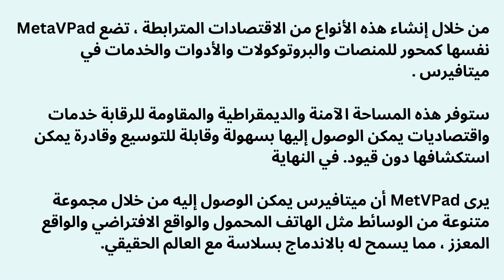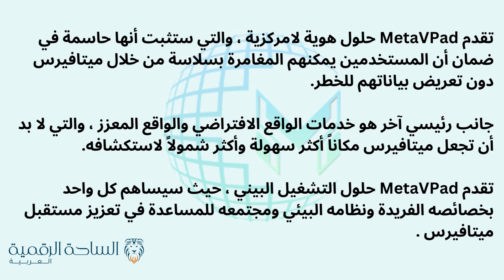MetaVPad / METAV العملة الرقمية